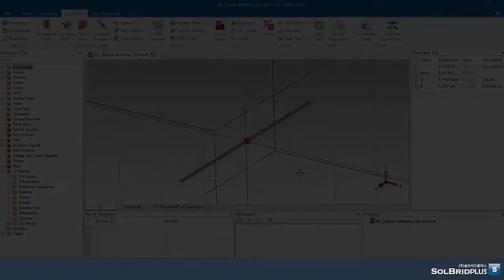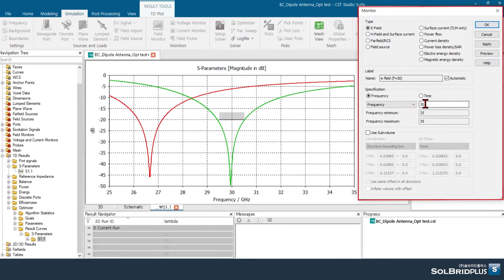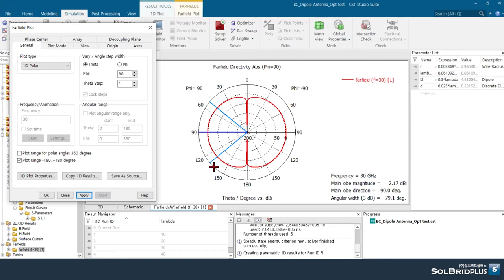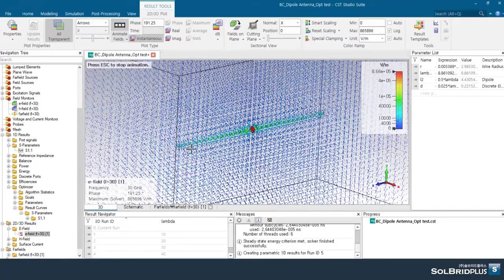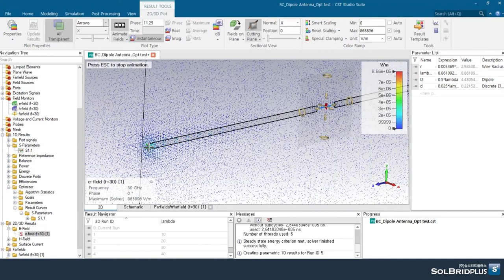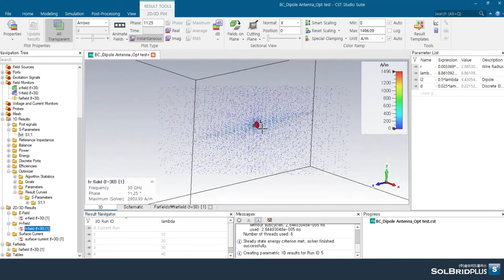CST STUDIO SUITE Tutorial (43) | Field Monitor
Simulation - Monitors : 2D/3D 해석 시 원하는 주파수를 특정하여 보다 자세한 필드 해석 결과를 모니터할 수 있습니다.